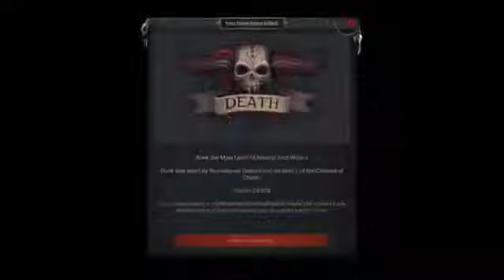Ultimate Adom: Caverns of Chaos - Official Release Trailer (2021)